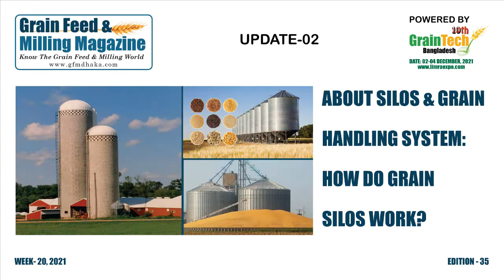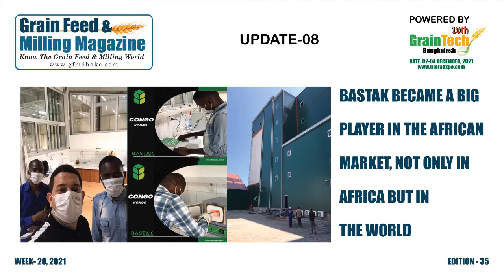Grain Feed & Milling Magazine Weekly News Update || Week-21, 2021, Edition-36 ll